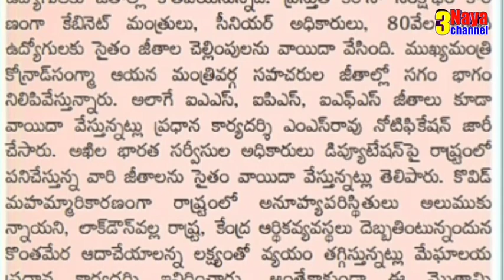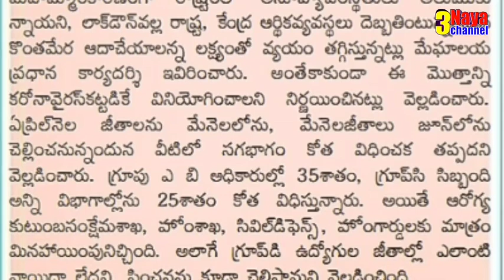ఏప్రిల్ తో బాటు మే నెలలో కూడా ఉద్యోగులకు జీతాల్లో కోతలే- ప్రభుత్వం